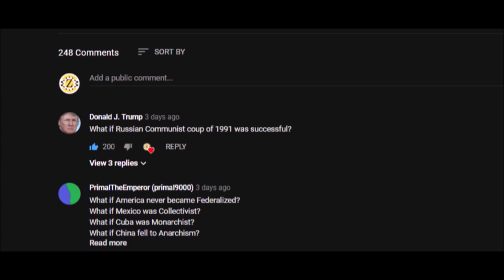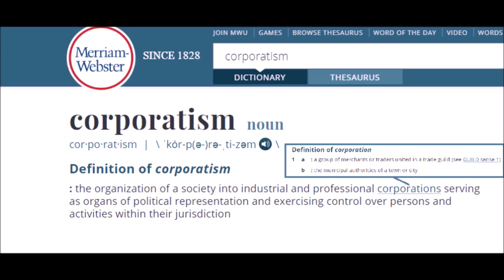Communist Confederacy | Alternate History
What If The Confederacy Became Communist? We're Going To Be Following A Similar Route As Kaiserreich's Second American Civil War Featuring Huey Long To Make Every Man A King, William Dudley Pelley Bringing His Brand Of Fascisto Syndicalism To The Party, And Earl Browder Of Communist Party USA. This'll Be Exciting.

Guest Stars: